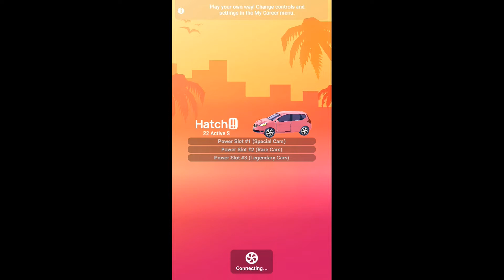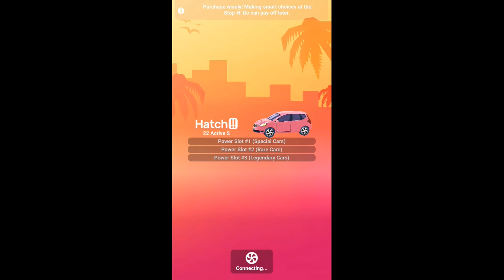Crash Club: Drive & Smash City (Gameplay, Walkthrough)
No races, no rules, no barriers! Drive anywhere you want, break everything and take down other drivers for points to top the leaderboard and rule the city!

Massively multiplayer action with over 30 players live and real time in every city. Everything can be crashed for points and powers, with weapons and abilities available right in the middle of the action.

Over 25 unique car makes and countless model varieties, with infinite paint, decal, accessory and emoji options. Manage your garage and sell old rides to make way for better vehicles. Pimp them out with upgrades and mods to define your unique style.

This is Crash Club - a living, breathing world from Prettygreat to take online mobile multiplayer to new heights!